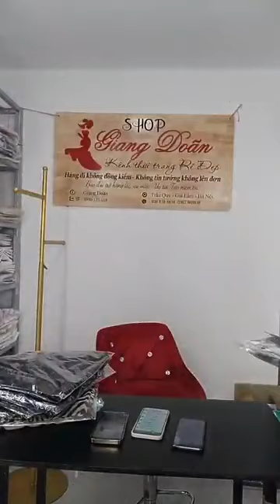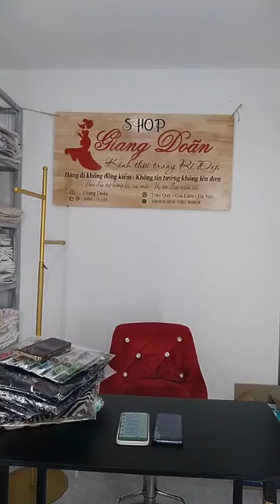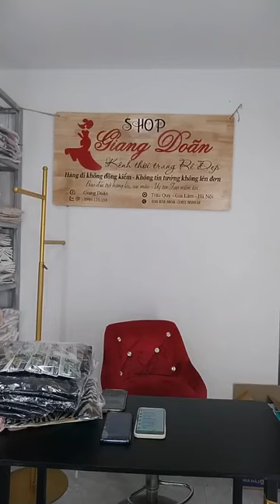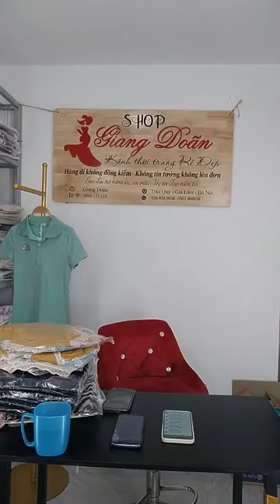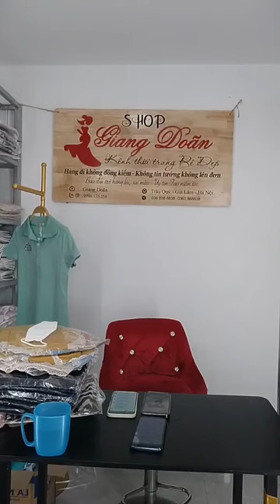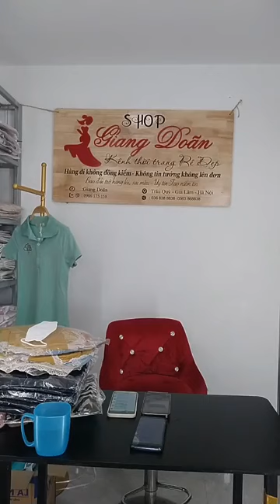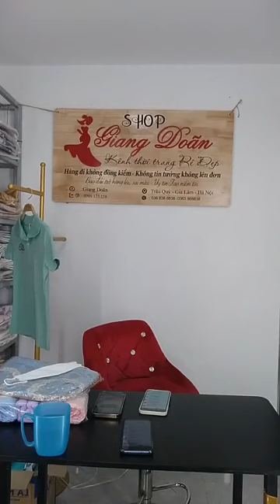Ngọc Ái Vlog | Thôi xđ tối nay toang kho cùng ce mình ｜ By Giang Doãn Kênh Thời Trang Rẻ Đẹp